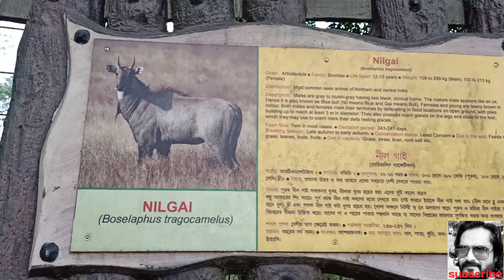Bethuadahari Forest||wildlife century||one day tour Nadia||Krishnanagar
Bethuadahari Wildlife Sanctuary is situated in the Bethuadahari town (Nakashipara area) of Nadia District, West Bengal, India. The sanctuary is located beside National Highway 34. The sanctuary covers 67 hectares, and was established in 1980 to preserve a portion of the central Gangetic alluvial ecozone.The sanctuary has a large population of spotted deer (chital), jackal, Bengal fox, porcupine, and common langur.Bird species include parakeets, Indian cuckoos, barbets and other smaller birds,while reptiles and amphibians include pythons,monitor lizards and gharials, a type of small crocodile.The sanctuary is wonderful space for beginner photographers, tourists etc. All should visit the place occasionally. The amazing rock python is the greatest attraction of the forest.As of the 1995 census, it had 297 chital deer.Among the trees found within the sanctuarl are shal, teak, arjun, Indian rosewood, and bamboo.

music credits

Song: LiQWYD No? Yeah! (Vlog No
Copyright Music)
-OTkXNdA